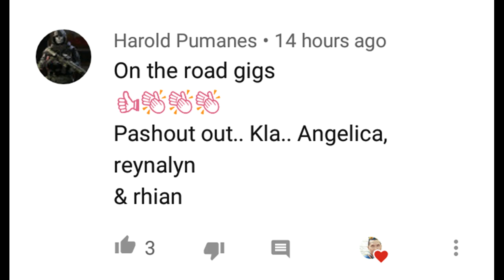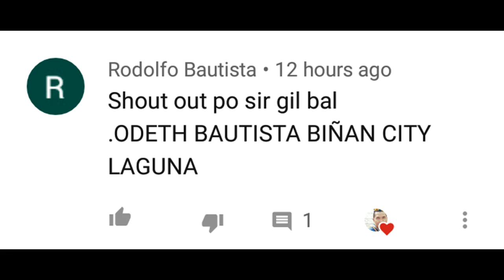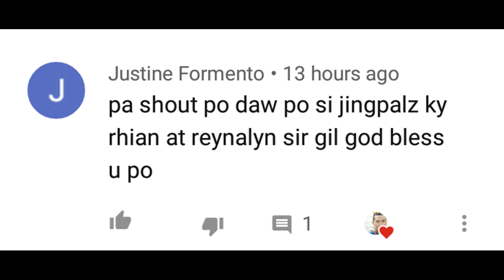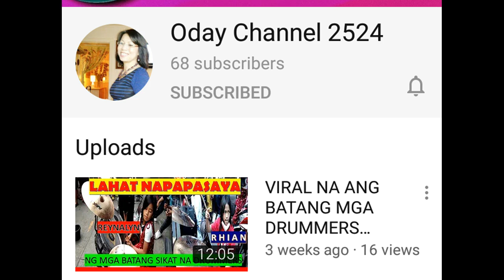HOUSE TO HOUSE GIGS NINA REYNALYN AT TATAY EDDIE